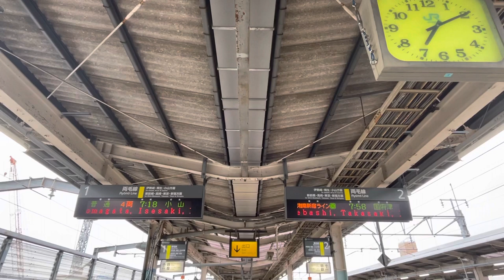【フリー】前橋駅で撮った謎動画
どうぞご自由に...(コメントくれると嬉しいです...)
なんで撮ったか覚えてません...w